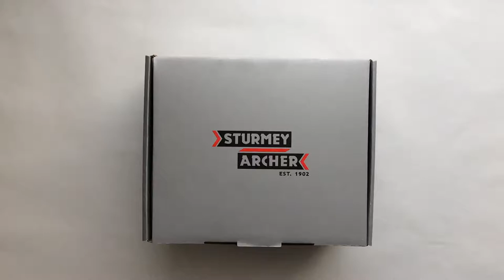Sturmey-Archer S2 Duomatic Kerékpár Agyváltó Szett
2 sebességes bicikli agyváltó sokféle színben, szuper áron.